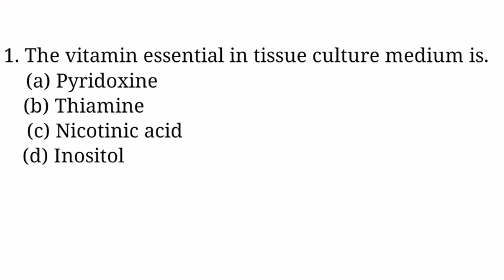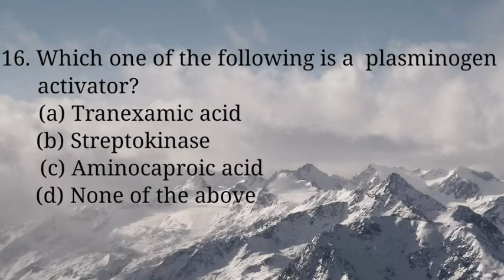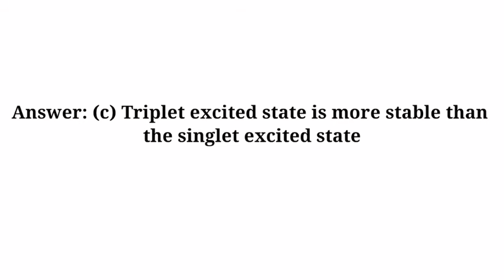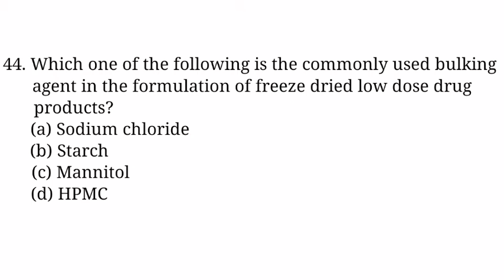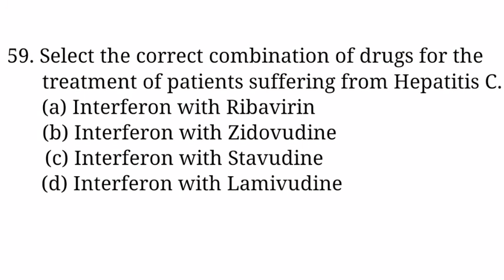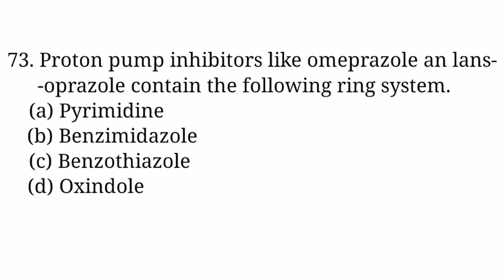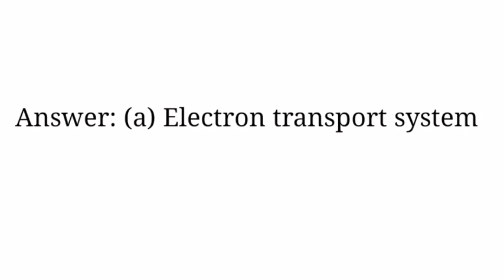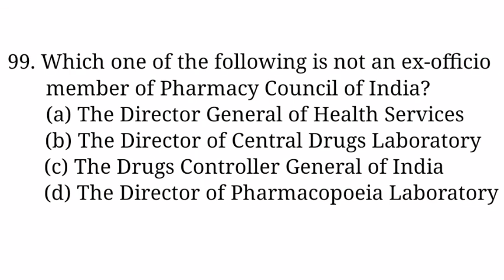mcqs for GPAT(pharmacy)| B.pharmacy| D.pharmacy| Pharmacist officer exam| Govt. exam|Basic concepts